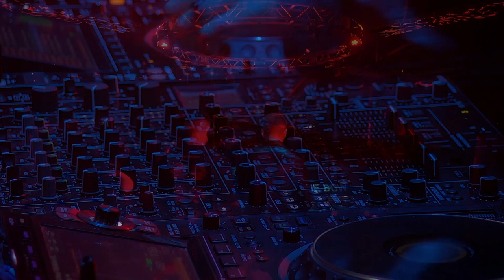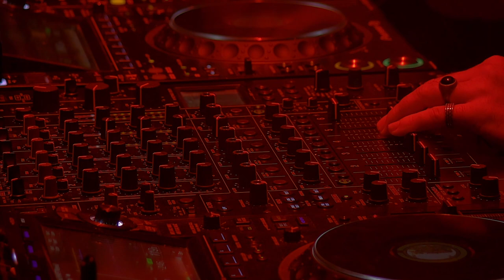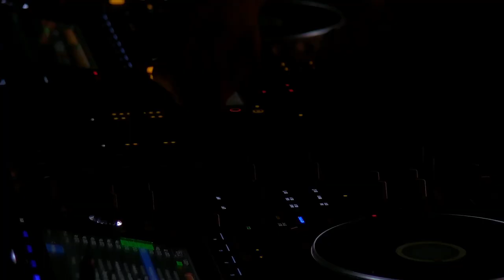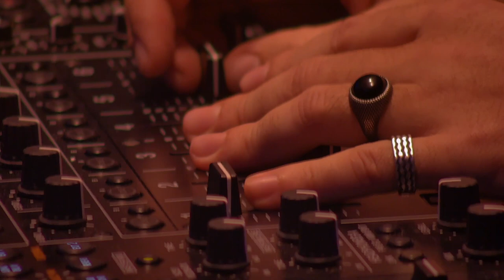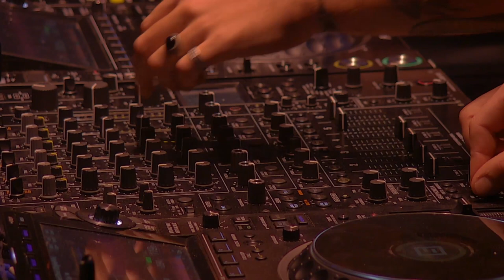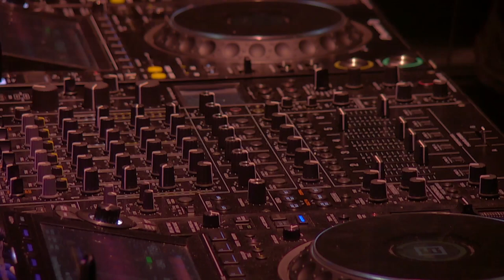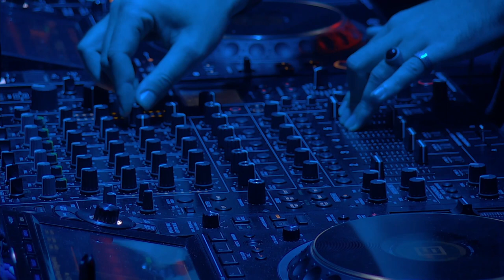Temple Gate - Live 16.07.22 @ The Bow - Warm up to Dmitry Molosh [Progressive House DJ Mix] 4K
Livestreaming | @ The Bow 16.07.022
Warm up to @dmitrymolosh